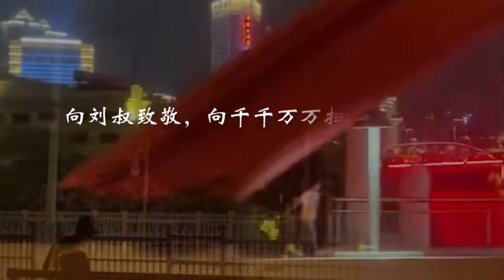My Bridge (documentary film on the bridge sweepers of the Pearl River Bridge in Guangzhou)